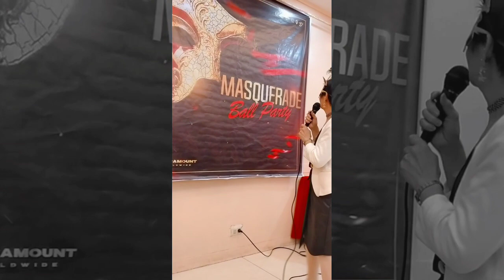Kung hindi ganito kasaya ang Christmas Party nyo wag nyo na ituloy 😂😄